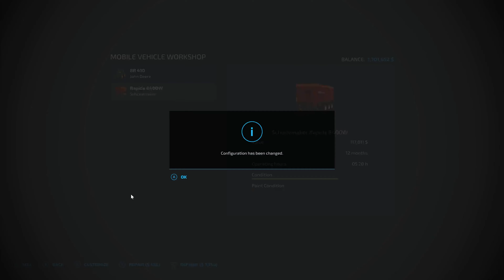FS 22 Stone Valley 22 * 32 * Soybean Harvest, Grain Storage, Soybean Straw Sales (Time lapse)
Today on Stone Valley 22, it’s time for the final harvest – soybean. I am dropping and collecting soybean straw for sale. The grain is stored.